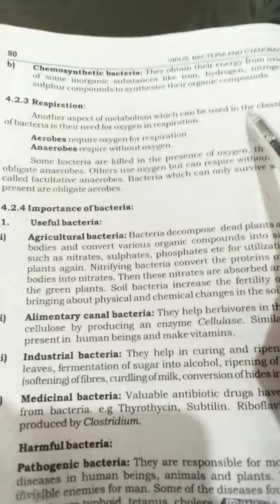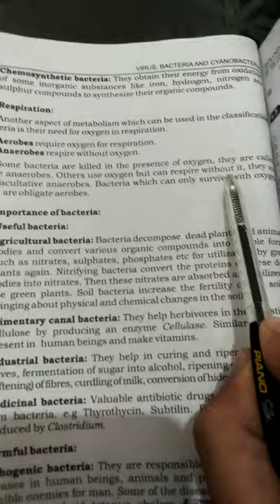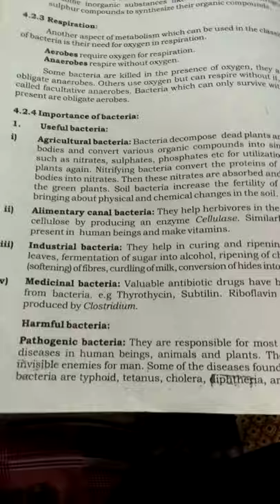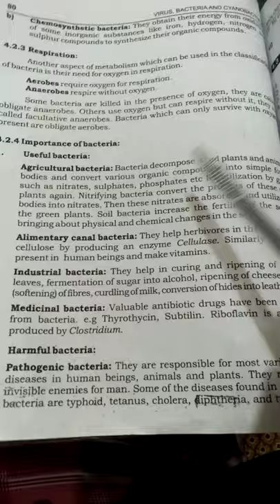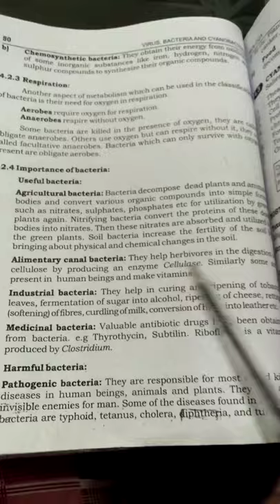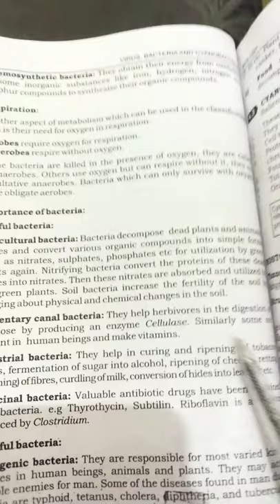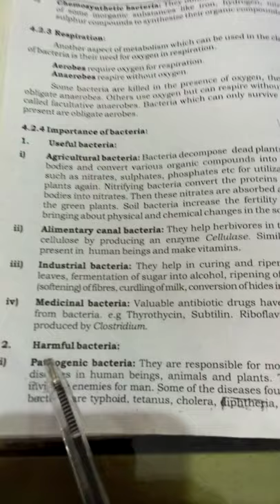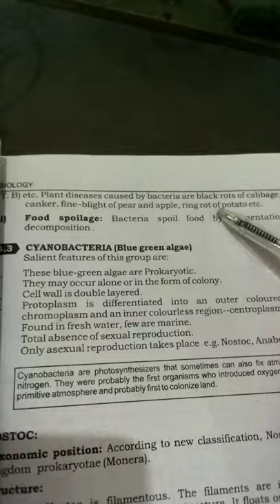Biology Lecture#Respiration in Bacteria# Importance of Bacteria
Importance of Bacteria